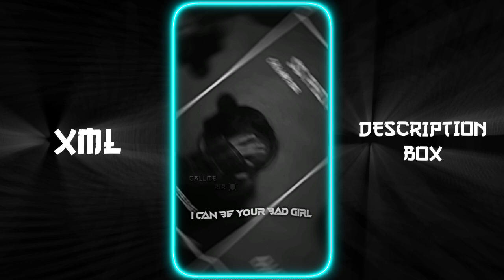BAD GIRL 💨👌 NEW TREND XML 🎟️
Wᴇ'ʟʟᴄᴏᴍᴇ Tᴏ Mʏ Nᴇᴡ Cʜᴇɴɴᴇʟ

🗂️ Dᴏᴡɴʟᴏᴀᴅ Lɪɴᴋ 🗂️

🌐 Sᴏᴄɪᴀʟ Mᴇᴅɪᴀ 🌐

📌 Vɪᴅᴇᴏ Eᴅɪᴛɪɴɢ 📌

✳️ Cᴀᴘᴄᴜᴛ

✳️ Aʟɪᴛᴇ Mᴏᴛɪᴏɴ

📌 Dᴇᴠɪᴄᴇ 📌

✳️ Nᴀᴍᴇ:Vɪᴠᴏ Y𝟷𝟸s

✳️ Rᴀᴍ:𝟹

✳️ Rᴏᴍ:𝟹𝟸

🌐 Fʀᴏᴍ 🌐

✳️ Bᴀɴɢʟᴀᴅᴇsʜ

📌 Tᴀɢ 📌

📌 Aʙᴏᴜᴛ Mʏ Cʜᴇɴɴᴇʟ 📌

Hɪ, ɪ ᴀᴍ ᴄᴀʟʟ ᴍᴇ ʀɪʀ. I ᴡɪʟʟ ɢɪᴠᴇ ᴠɪᴅᴇᴏ ᴇᴅɪᴛɪɴɢ ᴛᴜᴛᴏʀɪᴀʟs & xᴍʟ ғɪʟᴇ ᴏɴ ʏᴏᴜʏᴜʙᴇ ᴄʜᴀɴɴᴇʟ. Yᴏᴜ ᴄᴀɴ ʟᴇᴀʀɴ xᴍʟ ғɪʟᴇ & ᴠɪᴅᴇᴏ ᴇᴅɪᴛɪɴɢ ғʀᴏᴍ ᴍʏ ᴄʜᴀɴɴᴇʟ.

Tʜᴀɴᴋ Yᴏᴜ